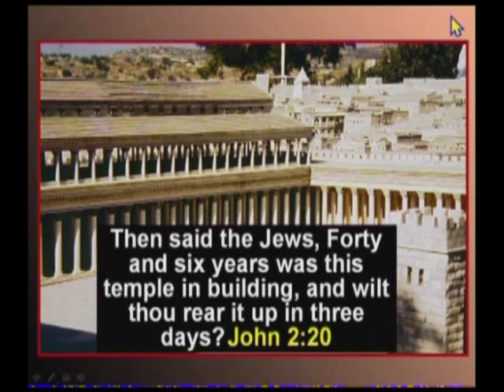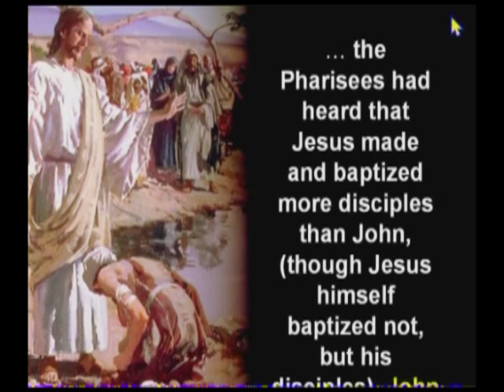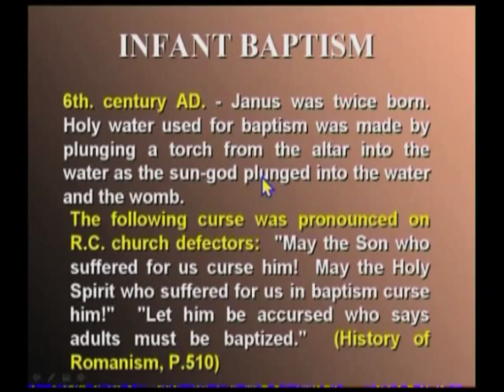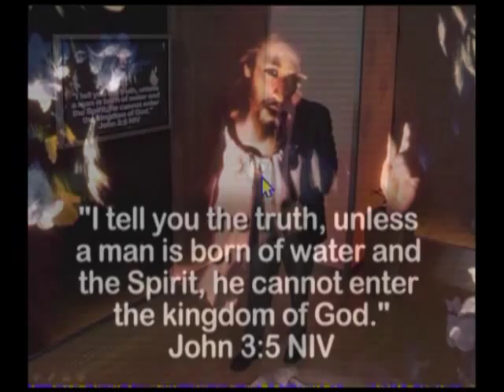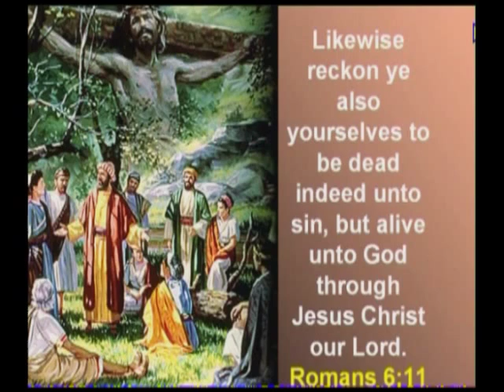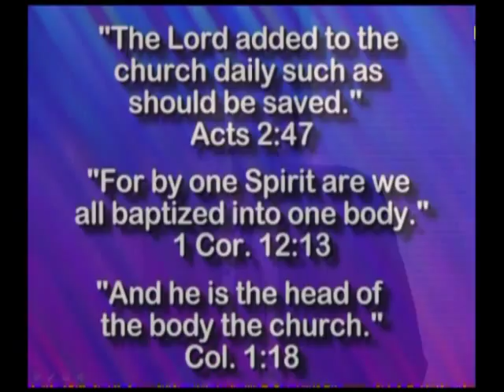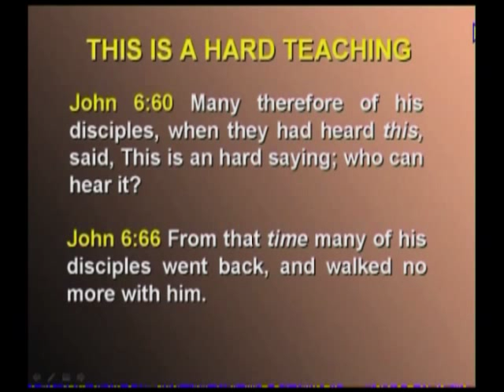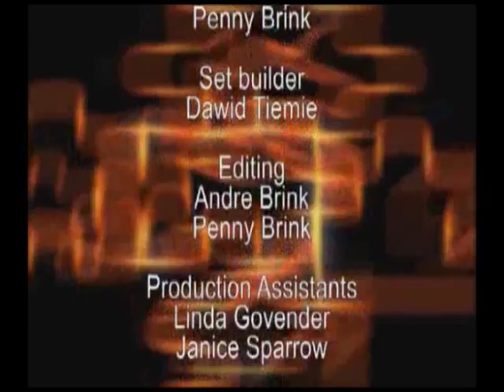7735 - The Greatest Invitation / The Whole Truth - Walter Veith